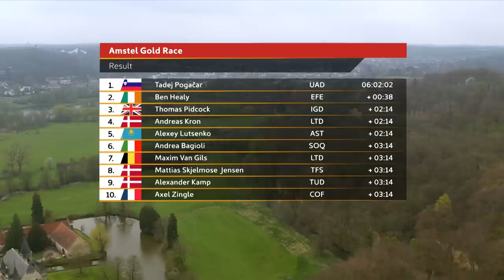Attacking Masterclass On The Bergs! | Amstel Gold Race 2023 Highlights - Men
Amstel Gold is not far off the five monuments in terms of prestige. Although known as the first of the trio of 'Ardennes Classics', the race actually takes place in the hilly Dutch province of Limburg, with no fewer than 33 climbs on its 253.4km route. Recent editions have been epic, with a breathtaking Mathieu van der Poel victory in 2019, followed by thrilling but controversial photo finishes in 2021 and 2022. So, who will claim the 2023 title?